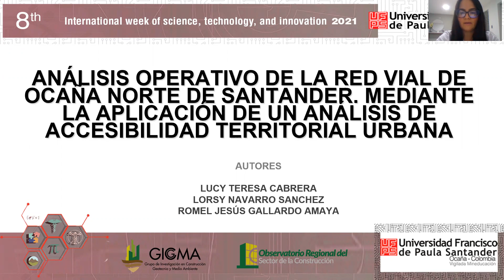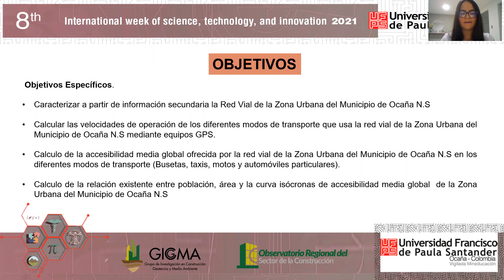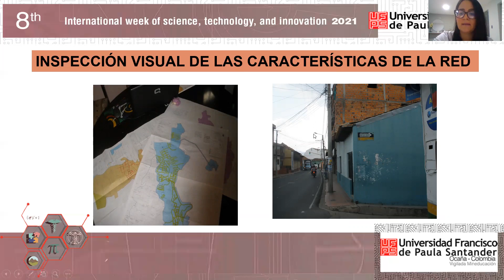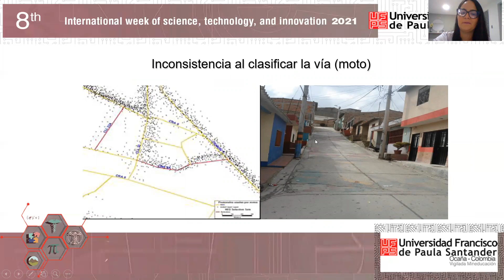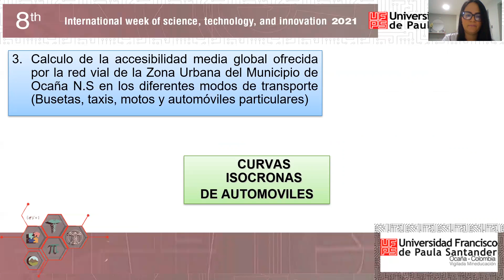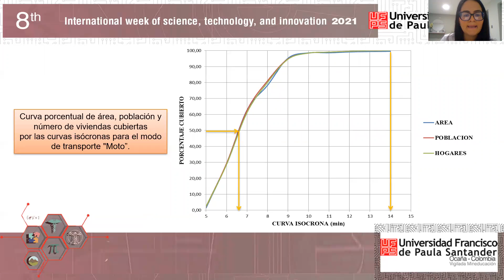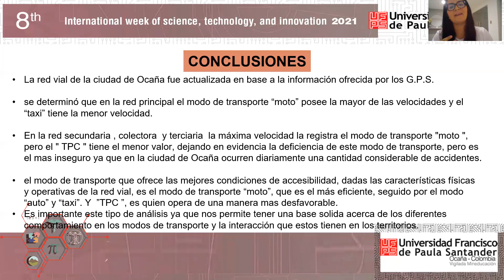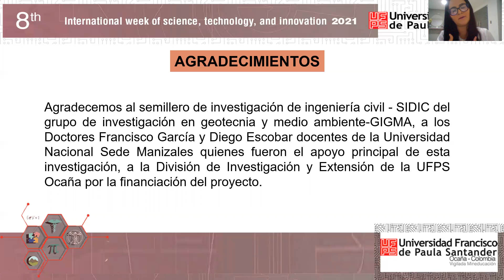Operational analysis of the road network of Ocaña (Colombia). Application of...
Operational analysis of the road network of Ocaña (Colombia). Application of an urban territorial accessibility analysis.

Romel Jesús Gallardo Amaya
Lorsy Navarro Sánchez
Lucila Teresa Cabrera Jiménez

8th International Week of Science, Technology and Innovation 2021